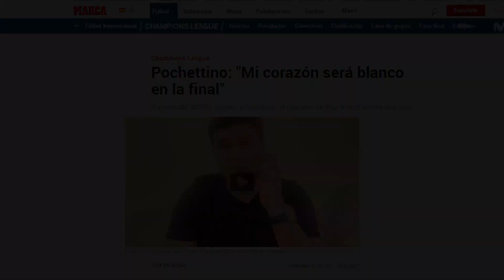Pochettino "TRAICIONA" a Al Khelaifi y al PSG, y revela con quién va en la Champions